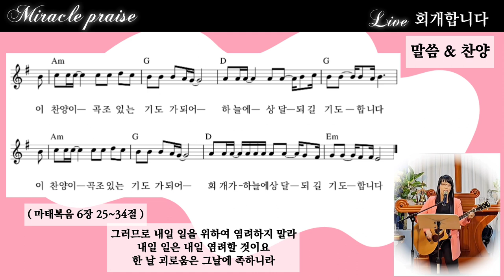회개합니다 | 자작곡 #52 | 트로트 찬양 #4 | 작사·작곡·찬양 연드보라 목사 | 말씀과찬양 | 쉬운 코드 찬양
💗 회개합니다 - 가사 💗

세상과 타협하며 살아왔음을
찬양으로 고백합니다
영혼보다 내 자신을 사랑했음을
찬양으로 회개합니다

1. 무엇을 먹을까 무엇을 마실까
무엇을 입을까 생각하며
내일을 걱정하며 살아왔음을

2. 무엇을 먹을까 무엇을 마실까
축복만 받길 원하며 살아왔음을

이 찬양이 곡조 있는 기도가 되어
하늘에 상달되길 기도합니다
회개가 하늘에 상달되길 기도합니다

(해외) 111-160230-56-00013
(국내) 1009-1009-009